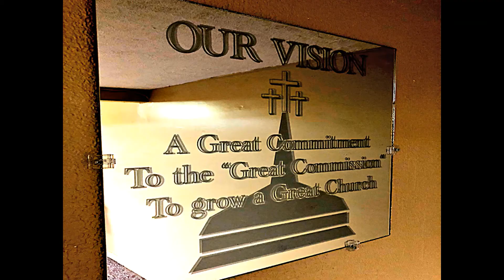Praise & Worship | Sunday Evening | 11/29/2020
Sunday Evening Service, November 29, 2020 | Praise & Worship